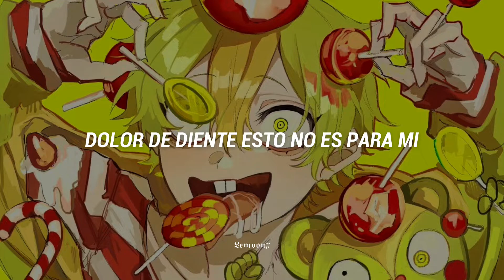Canción de los caramelos de Masha y el Oso versión rusa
{Siganme, suelo subir historias y anuncios sobre mis próximos videos} 🌻

🎉Metas :

100🔓

1,000🔓

10,000🔒

100,000🔒

1,000,000🔒

Ayúdenme a hacer posibles estas metas, vamos por los 10,000!! ✨.